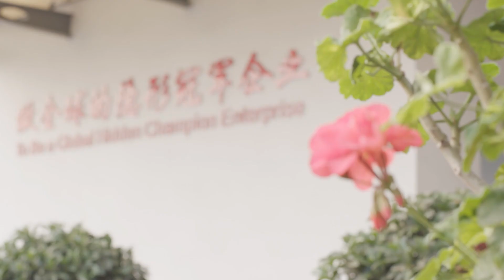Who are the experts in twin screw extruder parts?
NANJING ZHITIAN is specialized in the manufacturing of replacement parts for twin screw extruder. So for has more than 20 years experience. Manufacturing gearboxes, screw barrels and screw elements of twin screw extruder. We also provide you the refurbishment service for gearboxes and barrels.Our products are widely used in plastics, food, chemical, pharmaceutical, battery and other industries.